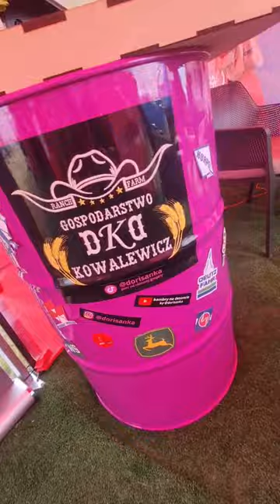Targi Rolnicze to nie tylko maszyny to przede wszystkim ludzie